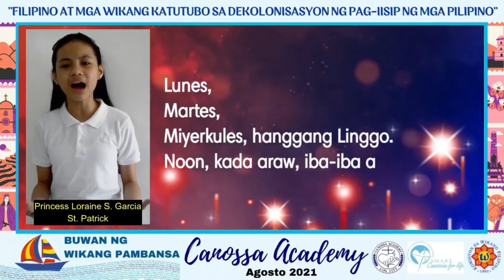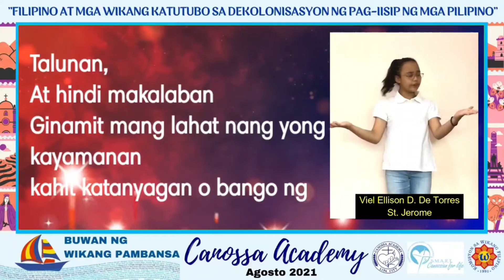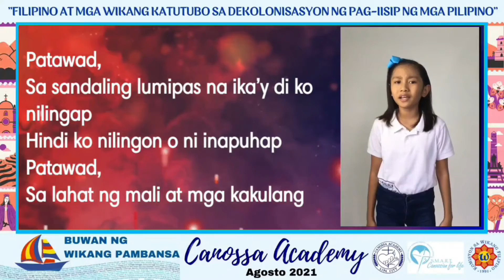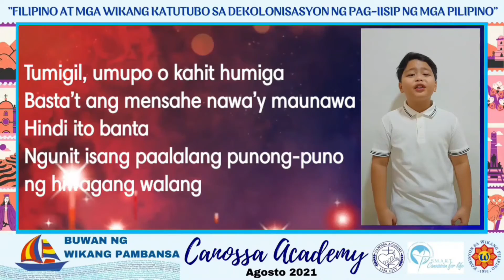Spoken Poetry (Covid 19) - Hindi Lahat ng may Corona ay Maharlika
Ang Spoken Poetry na ito ay sa panulat ni G. Wilson Socorro at binigyang-buhay ng mga piling mag-aaral mula sa Baitang 5 ng Canossa Academy Lipa SY. 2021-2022.

Ang bidyong ito ay ipinalabas bilang pakikibahagi sa pagdiriwang ng Buwan ng Wikang Pambansa 2021.

Ang mga dihital na mga materyal na nagmula sa mga mag-aaral ay mayroong pahintulot (consent) sa mga magulang upang mai-upload ito sa aking Youtube Channel.